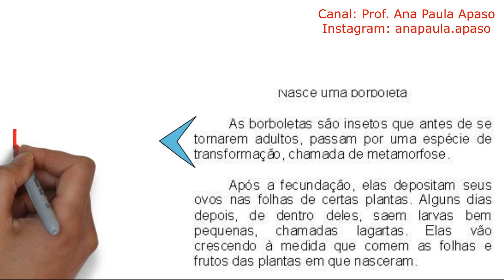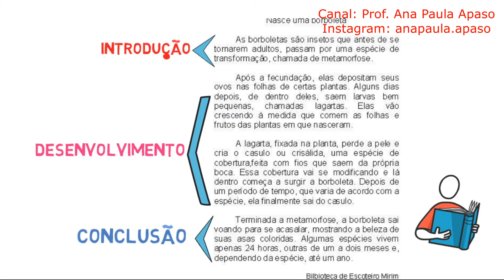TEXTO INFORMATIVO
CARACTERÍSTICAS DO TEXTO INFORMATIVO